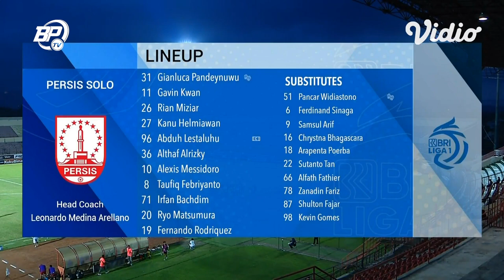EXTENDED HIGHLIGHTS | Persis Solo vs PS BARITO PUTERA